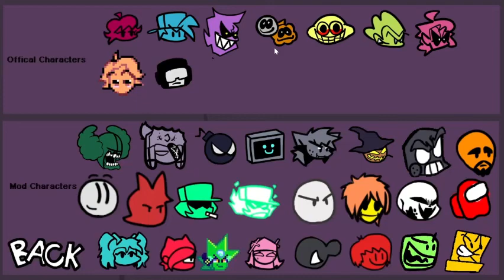Friday Night Funkin Character Test Playground Gameplay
Today we are looking at FNF Character Test Playground.
and if ur new to the channel hit the sub button. and enjoy this video